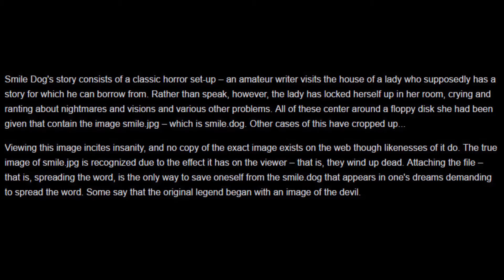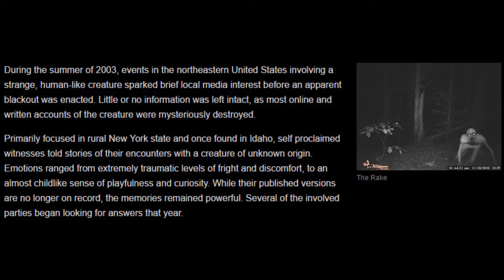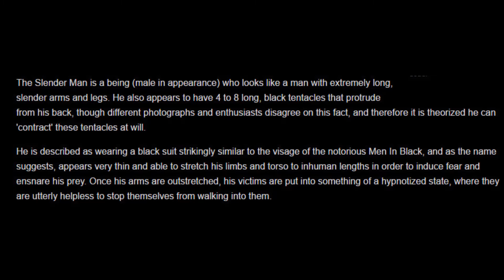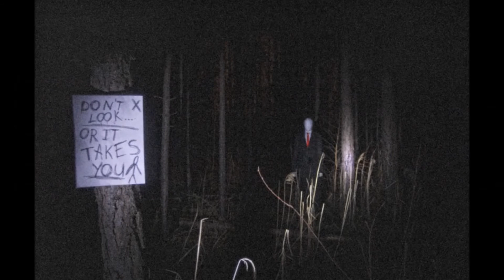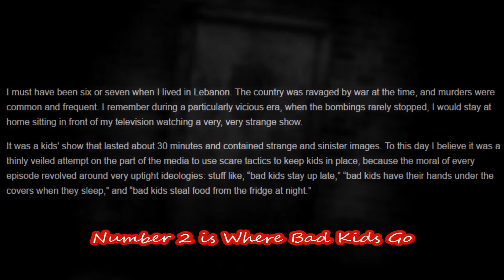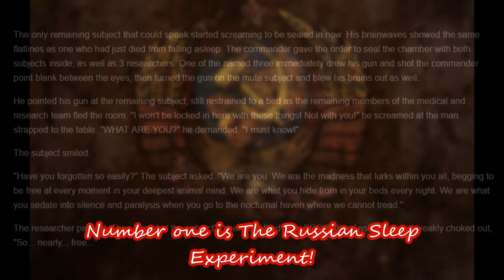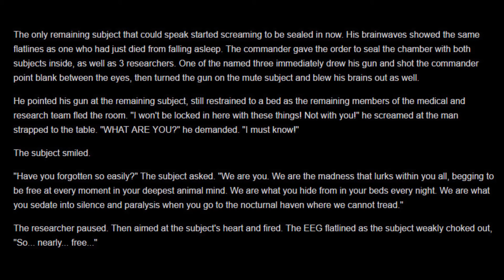Top 5 Best Creepypasta!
Enjoy and Creepypastas at your door :)
You can also Vote of witch creepypasta is the best!

Number one is The Russian Sleep Experiment!

Follow me on Polis Station!